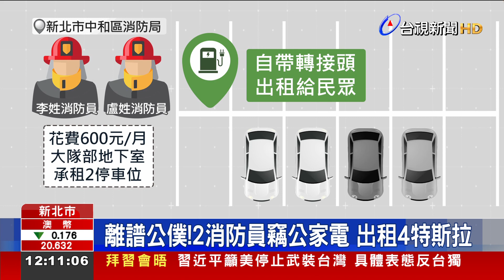離譜公僕！2消防員竊公家電 出租4特斯拉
新北市兩名消防員公器私用，合作承租共享特斯拉，但又不願意再多花錢，竟停到大隊部辦公室的地下停車場，輪流將四輛特斯拉充好電之後，再出租給民眾賺外快，竊取公家電長達一年左右，消防局接獲檢舉，發現行為屬實，將2名隊員移送地檢署偵辦，另各記1大過1小過處分。